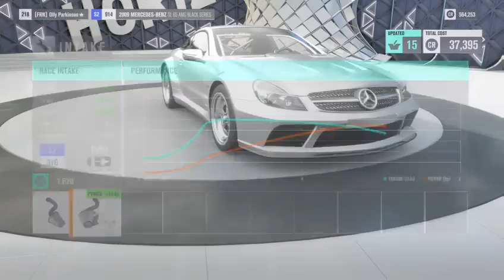Roux Plays Horizon 3 Drag Times (Part 5)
An amazing stream i made with the usual rabble on Horizon 3

Filmed 22/10/2016

Hope you enjoyed the video here is the details for everything else I'm up too currently :)

Add Me On Xbox Live - Olly Parkinson ( For Now )

Add Me On PlayStation Network - Tinsletown666

Thanks to everyone, for everything. Always.